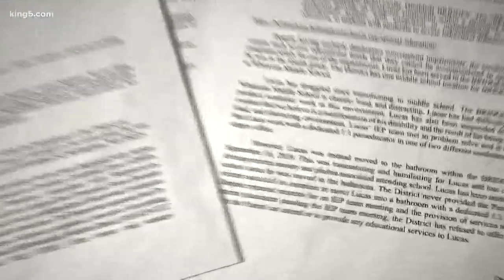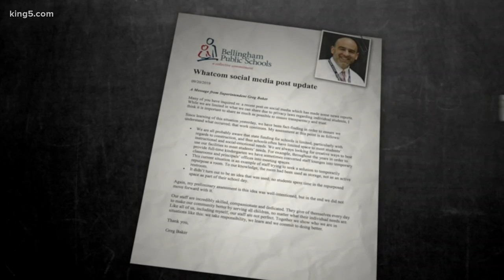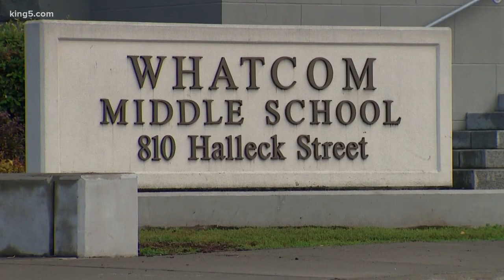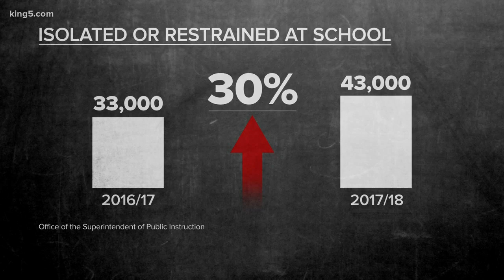Student with autism is moved to bathroom as a "quiet learning space"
The student's family believes the bathroom classroom was in retaliation for a prior accusation he made against a teacher.